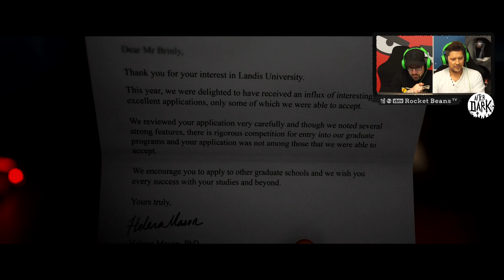Until Dawn ist zurück | The Quarry mit Schröck & Simon #1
Kettensägenschnattern, Gestöhne, was sich in Geschrei verwandelt - das ist möglicherweise Teil von THE QUARRY, dem nächsten Tennie-Horror-Trashfilm-Game der Menschen hinter UNTIL DAWN sowie der THE DARK PICTURES ANTHOLOGY mit ihren Titeln MAN OF MEDAN, LITTLE HOPE und HOUSE OF ASHES. Das Stückchen Software , was Entwicklerstudio SUMERMASSIVE GAMES und Publisher BANDAI NAMCO nun für PC, PS5, XBOX SERIES X und S sowie PS4 und XBOX ONE veröffentlicht haben, führt uns dabei wieder nah an die Wurzel, die der Spieleidee einst so viel Lob eingebracht hat. Wie in UNTIL DAWN spielen wir erneut eine Gruppe auf den ersten Blick pubertär-peinlicher und etwas blöder Teenager, die in ein Grauen verstrickt werden.
2015 noch traten unser Filmexperte Daniel Schröckert und Colin Gäbel diesem Horror entgegen, 2022 nun stellen sich eben jener Schröck und Simon Krätschmer in diesem AFTER DARK LET'S PLAY dem Grusel. Mögen die Spiele beginnen!